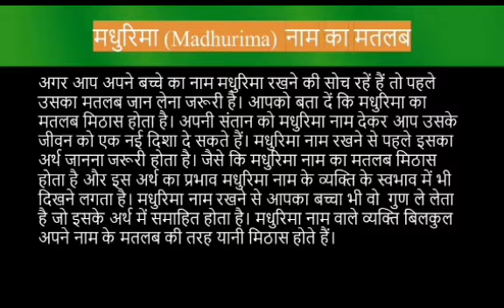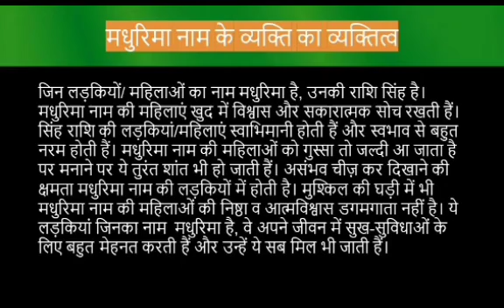Madhurima name meaning in hindi | madhurima naam ka matlab kya hota hai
Madhurima naam ka matlab
Madhurima name meaning in hindi
Madhurima naam mane k